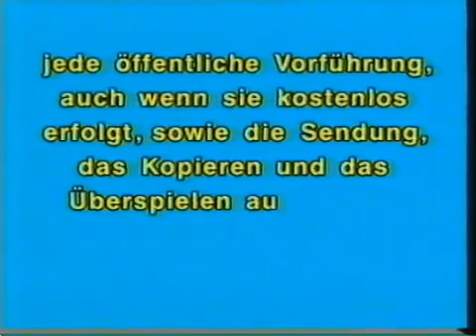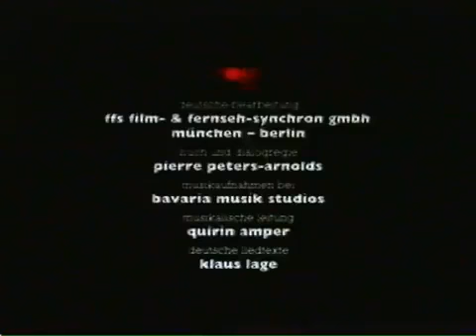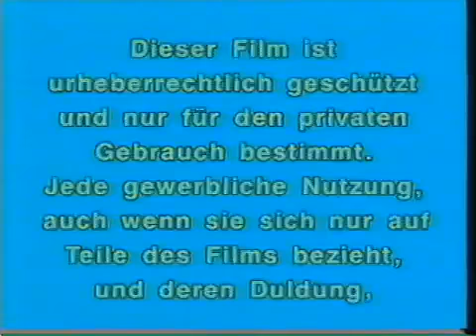VHS Anfang und Ende: Toy Story (Deutsche Version)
Hier ist die Reihenfolge:

1. FSK 0 Card
2. Warnbildschirm (Typisierung)
3. Disney Videos Logo
4. Walt Disney Pictures CGI-Logo
5. Last mehrere Folien der Kredite
6. Pixar Lampe Logo
7. Walt Disney Pictures Logo

Ich besitze nichts.